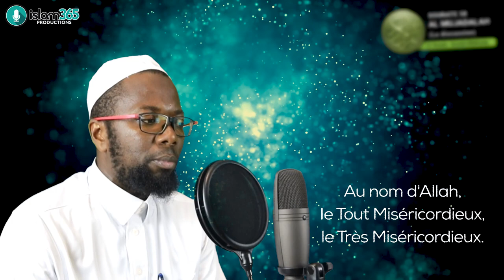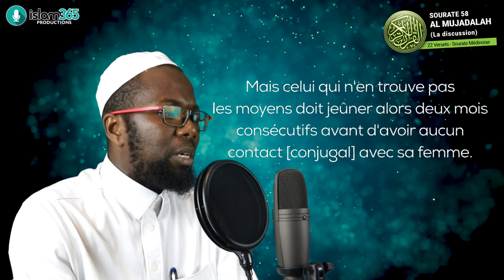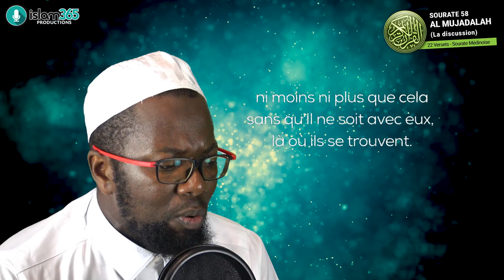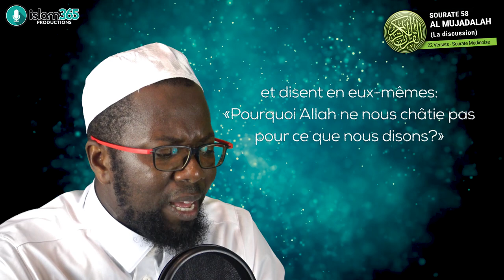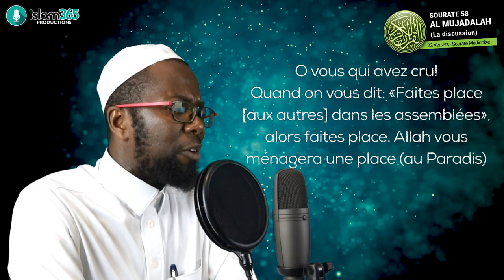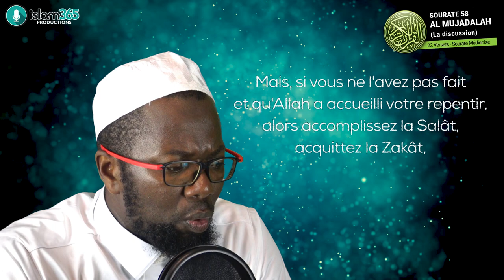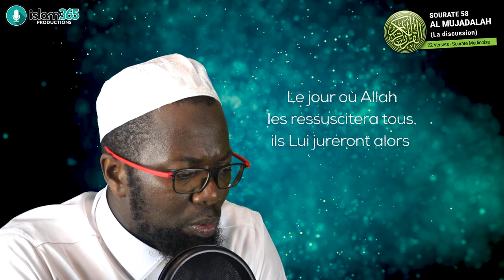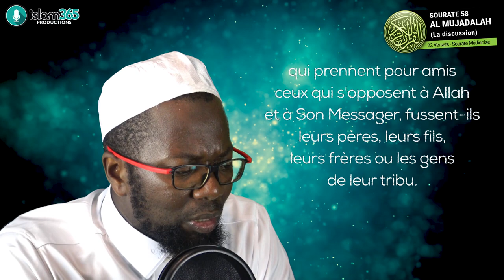Sourate Al Mujadala (58) - Hfz Mouhammad Hassan